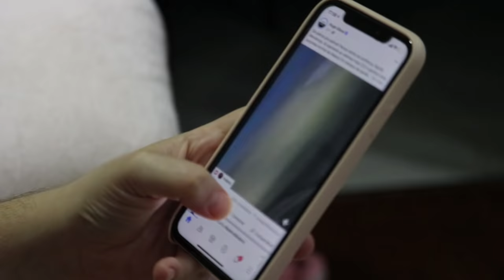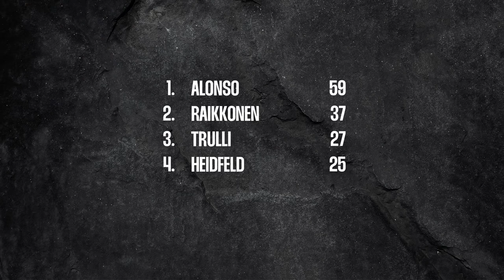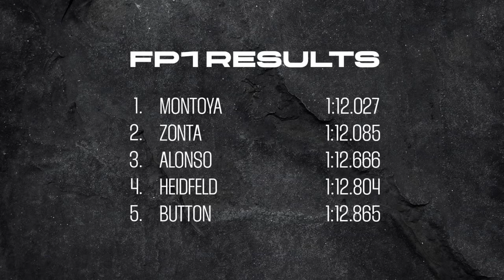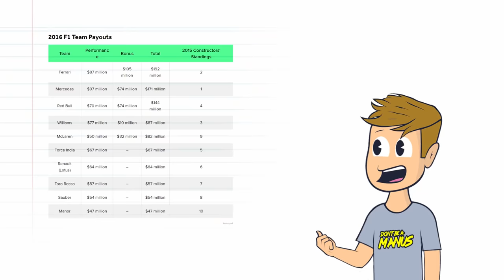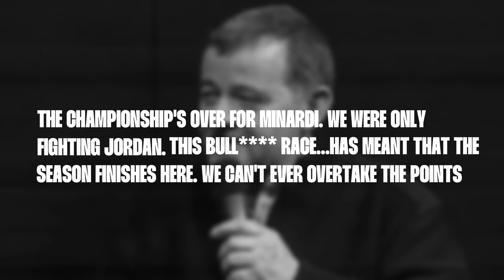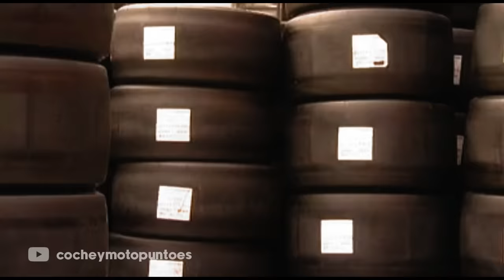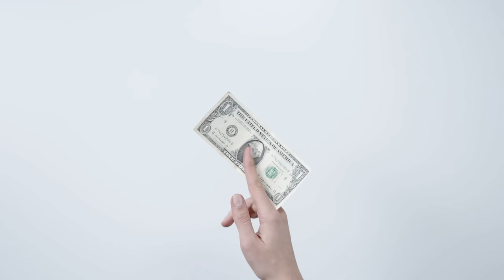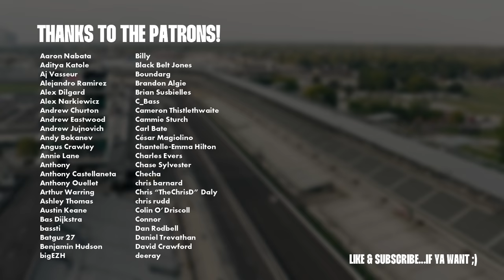The Worst Formula 1 Race of All Time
Formula 1 ain't perfect. Far from it. And it's history is littered with moments of complete bone-headedness. One of these moments happened in Indianapolis, Indiana during the United States Grand Prix. What resulted was the worst Formula 1 race of all time...

Image Credit
Dan Smith
FORMULA 1
Joe Portlock
Red Bull Content Pool
Reuters
Ryan Bayona
Sutton Motorsport Images
Zak Mauger